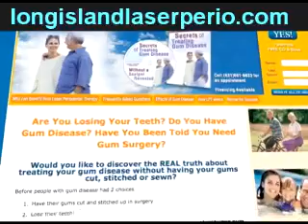Long Island Periodontist Disease Laser Gum Care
Long Island Periodontist

David Scharf Laser Periodontal Therapy

Dr. David Scharf (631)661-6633 is the premier periodontist on Long Island treating gum disease with a laser rather than a scalpel. Learn how laser periodontal therapy can treat your gum disease with scalpels, stitches or packing.